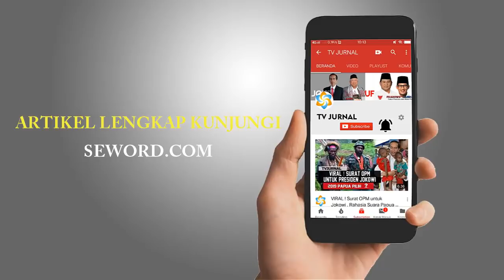JOKOWI SEDANG MENGUJI ERICK THOHIR " AHOK DIANGKAT "